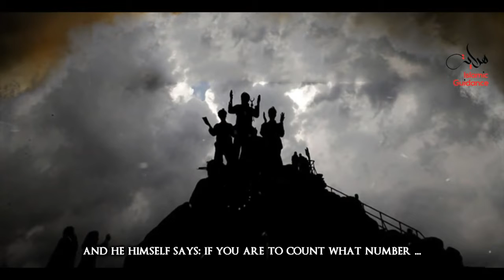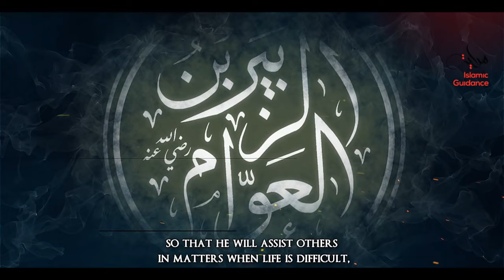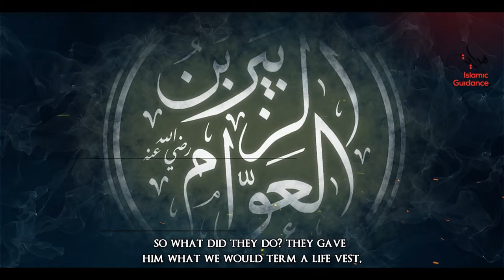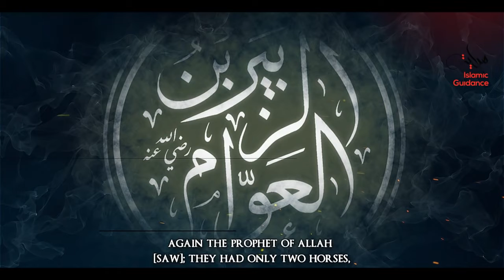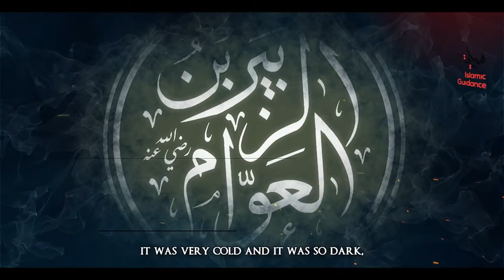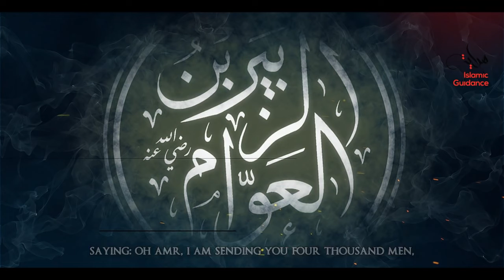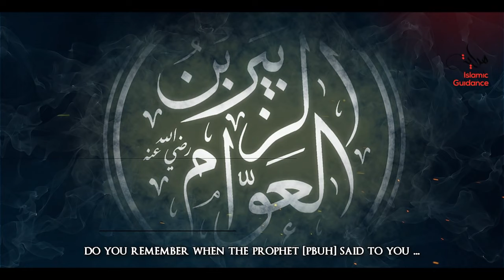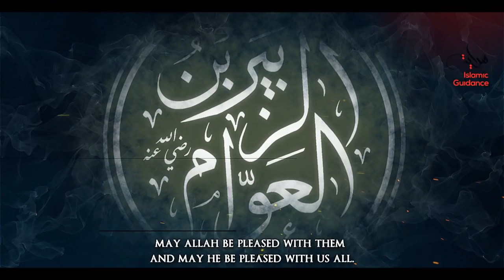Az Zubayr Ibn Al Awwam RA